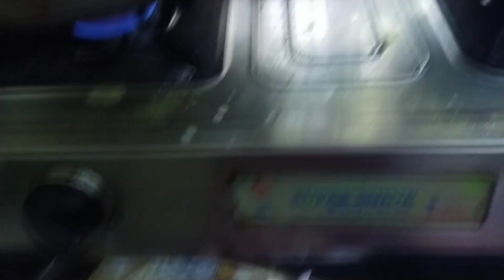kitchen vlog/aj ghar me GST inspector khana khayenge/1 hrs me lunch menu ready challenge